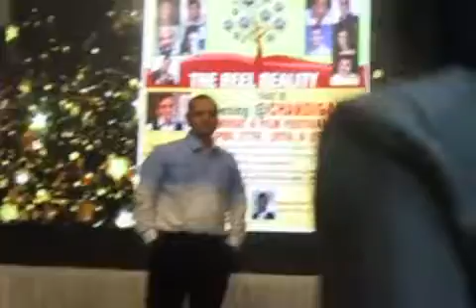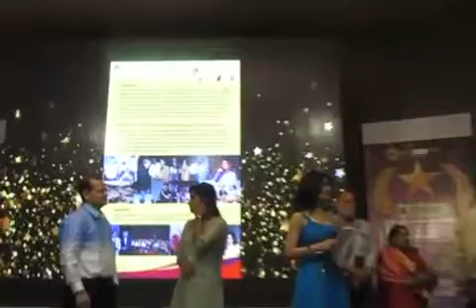LIVE|ALTAF RAJA|SONG| CHAMPAK JAIN|MADHUSHREE| Cinema Aajtak Awards 2018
Grand Show Cinema Aajtak Awards 2018 on 23 March 2018 at Mayor Hall
GDC Coin Presents Cinema Aajtak Awards 2018. Powered by Lahoti Group and DLA.
Many renowned actors, Producers, Directors, Singer, Dancer, Businessmen, PRO, Journalists, Photographers and Channels will be awarded for their achievements.                                                                                                                                        EVENT ORGANISED BY PUNEET KHARE (MAYURI MEDIA WORKS),                                                                         Supported By Gurpeet Kaur Chadha, Lizaa Malik , Basannt R Rasiwasia,Naresh Joshi of GDC Coin,Vimal Lohati of Lohati Group ,DLA, Mr Huzh, peace cafee, Rakhi Nautani  Rono Chakraborty, Satish Agarwal,Ravi Bhatia,Manisha Khare,MAYURI KHARE,DIVYESH AGARWAL  and NARENDRA SHARMA.                                                                                                                                                                         OUR HOST JASHN AGNIHOTRI.                                                                                                                                                                     Music Orchestra Bashir Khan.DIGITAL MEDIA PARTNER DSA BOLLYWOOD CHANNEL Supported by LEO MEDIA, PRINT PARTNER CINEMA AAJTAK MAGAZINE,  FILM LOK.OUTDOOR MEDIA PARTNER BRIGHT MEDIA YOGESH LAKHANI.  OUR GUEST and AWARDEE:  CHAMPAK JAIN, SAAWAN KUMAR TAK,R J PRITAM PYARE,KASHISH VOHRA, HIMANSHU SONI, RAKESH KAPOOR,SARIKA S SANJOT,JR SHARUKH ALI, NAVRAJ HANS, ALTAF RAJA, Rohitashv Gour, Kishore Bhanushali,Vishwajit Soni BHABIJI GHAR PAR HAIN , Gurpeet Kaur Chadha, Lizaa Malik , Basannt R Rasiwasia,Naresh Joshi of GDC Coin,Vimal Lohati of Lohati Group ,DLA, Mr Huzh, peace cafee, Rakhi Nautani, ANKIT GERA,SHIRIN FARID, NITESH GOEL,KISHORE BHANUSALI,Vipul Shah, Zuber. K. Khan, Nagesh Mishra,Director Vijay Pal, Kumar Mohan, Mukesh Malhotra of film Rehemdil Kaatil,writer Pancham Bharati,Gautam Jhunjhuwala,Ramesh Goyal  and many more,
Our performer                                                                                                                                                                                                                        ALTAF RAJA , Singer Madhushri,                                                                                                                                                     Rakesh Kapoor Prakash Tiwari, SHIRIN FARID, JR SHARUKH ALI, NAVRAJ HANS,Kashish Vohra,Himanshu Soni,Manju Bhatia  and other.
Media Awardee  Iqbal Parwez, Himanshu Jhunjhunwala,Parul Chawla,Ashwani Shukla,Shyam Sharma,Indra Mohan Pannu,Jyoti Venktesh,Salma Sayyad,B. K.Tambe,Ramakant Mundey,Shikha Dhariwal, Lipika Verma,Divyesh Agarwal DSA bollywood channel,Kewal Kumar Leo media,Dinesh,Navin Dutt T.V. TODAY NETWORK LTD, Film Lok jodhpur,
P R BY PUNNET KHARE 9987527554 AND DSA BOLLYWOOD CHANNEL 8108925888/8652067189